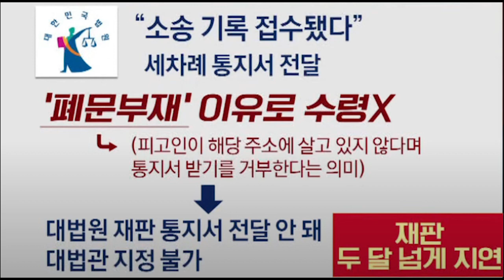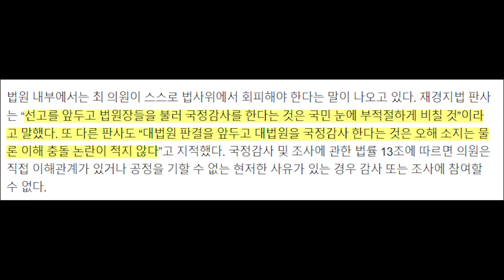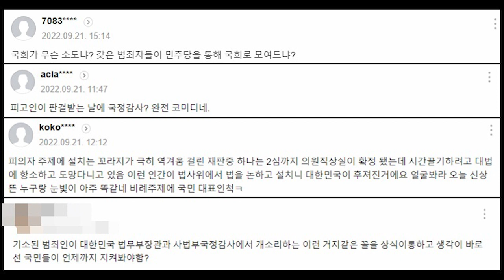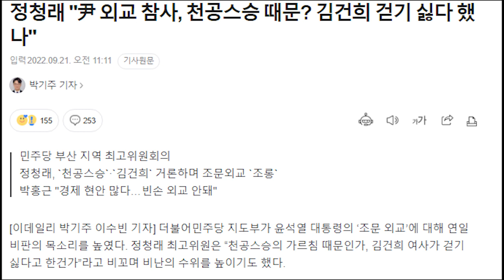최강욱 선고날 법원 국감 참석…법조계 어이 없어 ㅣ 정청래 부적절한 퀴즈 논란... 제정신?